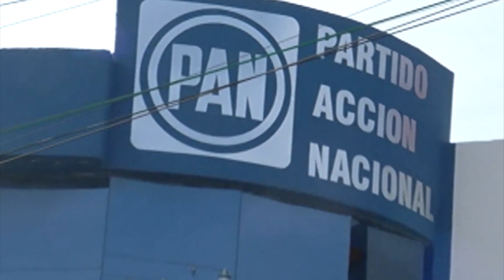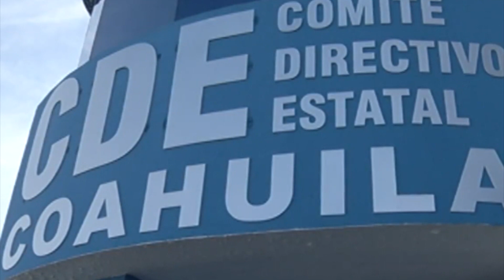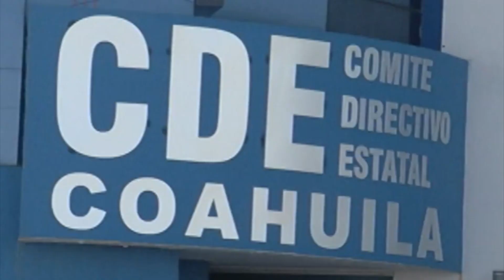Pide congelar cuentas usadas para compra de votos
Que congelen cuentas del fraude electoral que realiza el PAN, y que se le confisquen la leche y despensas que están repartiendo pidió la presidenta del comité directivo estatal, Verónica Martínez García, a la Fiscalía Especializada para la Atención de Delitos Electorales, tras la denuncia que presentaron contra el candidato Guillermo Anaya.